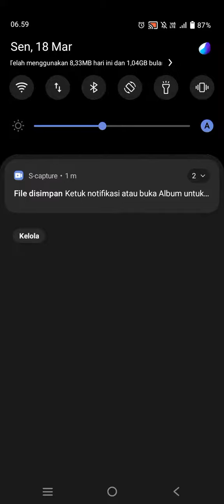Surat Al-A'raf : 61-70 | Kak Rian Fadilah